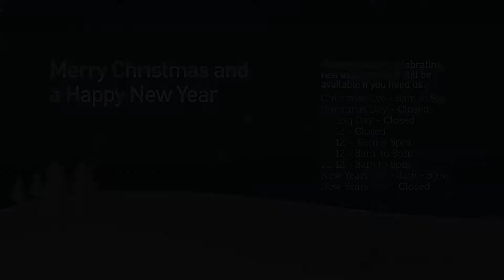Opening Hours over the Christmas holidays, 2020. Happy Christmas!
How are you spending your Christmas this year?
However you’re celebrating, rest assured we’ll still be available if you need us.

Our Christmas opening hours are:

Christmas eve - 8am to 5pm
Christmas Day and Boxing Day – Closed
27/12 – Closed
28/12 -  9am – 5pm
29/12 – 8am  to 8pm
30/12 – 8am to 8pm
New Years Eve – 8am – 5pm
New Years Day  – Closed

Have a lovely Christmas everyone!